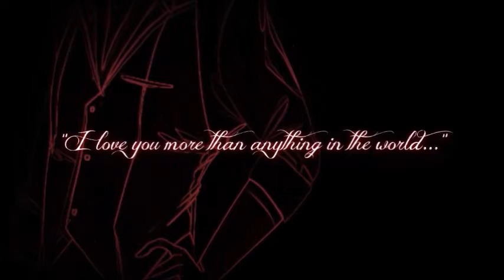Seduce Me: Part 4 [Damien]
So we got a clear answer as to what else Sexto's grandfather was into..
Wonder what else he dabbles in.

---LINKS---